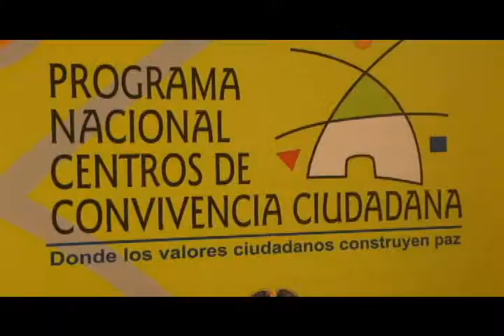10 años al servicio de los sectores nororientales